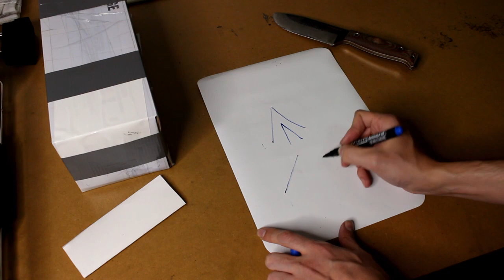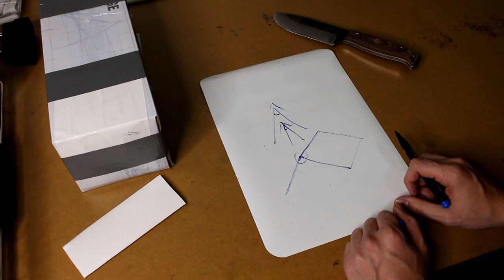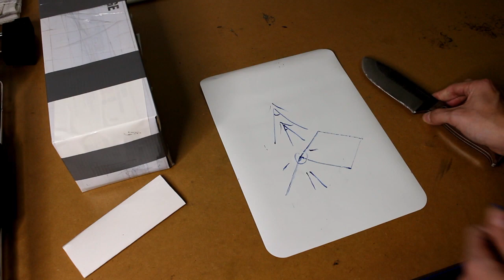Cómo afilar un cuchillo de bushcraft (Condor Selknam)